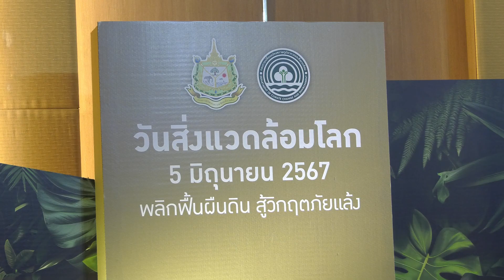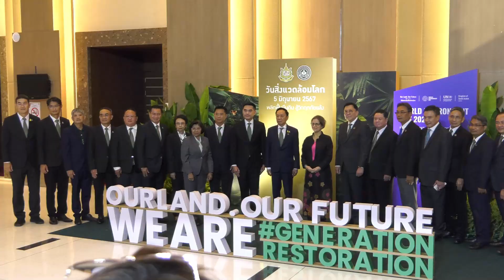กรมทะเล ร่วมงาน "วันสิ่งแวดล้อมโลก" ประจำปี 2567 LAND RESTORATION,DESERTIFICATION & DROUGHT...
กรมทะเล ร่วมงาน "วันสิ่งแวดล้อมโลก"  ประจำปี 2567 LAND RESTORATION,
DESERTIFICATION & DROUGHT RESILIENCE ภายใต้แนวคิด "พลิกฟื้นผืนดิน สู้วิกฤตภัยแล้ง"

วันที่ 5 มิถุนายน 2567 พล.ต.อ.พัชรวาท วงษ์สุวรรณ รองนายกรัฐมนตรี และรัฐมนตรีว่าการกระทรวงทรัพยากรธรรมชาติและสิ่งแวดล้อม (รมว.ทส.) เป็นประธานในพิธีกิจกรรมเนื่องใน "วันสิ่งแวดล้อมโลก"  ประจำปี 2567 จัดโดยกรมการเปลี่ยนแปลงสภาพภูมิอากาศและสิ่งแวดล้อม ซึ่งได้รับเกียรติจาก Mr.Marlene Nilsson รองผู้อำนวยการและรักษาการโครงการสิ่งแวดล้อมแห่งสหประชาชาติ ประจำภาคพื้นเอเชียแปซิฟิค กล่าวสุนทรพจน์ในพิธีเปิด โอกาสนี้ร้อยเอก รชฏ พิสิษฐบรรณกร ผู้ช่วยรัฐมนตรีประจำกระทรวงทรัพยากรธรรมชาติและสิ่งแวดล้อม นายจตุพร บุรุษพัฒน์ ปลัดกระทรวงทรัพยากรธรรมชาติและสิ่งแวดล้อม นายพิรุณ สัยยสิทธิ์พานิช อธิบดีกรมการเปลี่ยนแปลงสภาพภูมิอากาศและสิ่งแวดล้อม ดร.ปิ่นสักก์ สุรัสวดี อธิบดีกรมทรัพยากรทางทะเลและชายฝั่ง (อทช.) พร้อมด้วยคณะผู้บริหารระดับสูง หัวหน้าส่วนราชการ และเจ้าหน้าที่ในสังกัด ทส. ตลอดจนผู้แทนจากหน่วยงานภาครัฐ ภาคเอกชนต่างๆ ที่เกี่ยวข้อง เข้าร่วมงาน ณ โรงแรมเซ็นทารา ไลท์ ศูนย์ราชการ และคอนเวนชันเซ็นเตอร์ แจ้งวัฒนะ กรุงเทพฯ

โดยในทุกปี โครงการสิ่งแวดล้อมแห่งสหประชาชาติ (UNEP) ได้มีการกำหนดแนวคิดหลักในการดำเนินกิจกรรมเนื่องในวันสิ่งแวดล้อมโลก เพื่อสื่อสารสร้างความตระหนักรู้ด้านสิ่งแวดล้อมไปในทิศทางเดียวกันทั่วโลก และในปีนี้ มีแนวคิดหลักในการรณรงค์ คือ LAND RESTORATION,
DESERTIFICATION & DROUGHT RESILIENCE โดยมุ่งเน้นในเรื่องการฟื้นฟูดิน การแปรสภาพของทะเลทรายให้กลับมาสมบูรณ์ และการฟื้นตัวจากภัยแล้ง ภายใต้คำขวัญ Our land. Our future. We are
Generation Restoration. "พลิกฟื้นผืนดิน สู้วิกฤตภัยแล้ง" ซึ่งนับเป็นโอกาสสำคัญที่เราจะได้แสดงพลังและใช้ศักยภาพที่มี ร่วมมือกันฟื้นฟูและปกป้องผืนดินของเรา เพื่อรักษาสมดุลของระบบนิเวศ ซึ่งเป็นรากฐานในการพัฒนาประเทศ ที่จะนำไปสู่คุณภาพชีวิตที่ดี อีกทั้ง ทุกภาคส่วนที่มุ่งมั่นในการรักษา ฟื้นฟูทรัพยากรธรรมชาติและสิ่งแวดล้อม ร่วมกันทำงานอย่างบูรณาการในการแก้ไขปัญหาเกี่ยวกับการฟื้นฟูผืนดิน ฟื้นฟูป่า และการป้องกันภัยแล้ง รวมถึงการดูแล รักษาทรัพยากรธรรมชาติและสิ่งแวดล้อมของโลกใบนี้ให้มีความยั่งยืน เพื่อส่งต่อผืนแผ่นดินที่อุดมสมบูรณ์ให้แก่ลูกหลานในอนาคตต่อไป